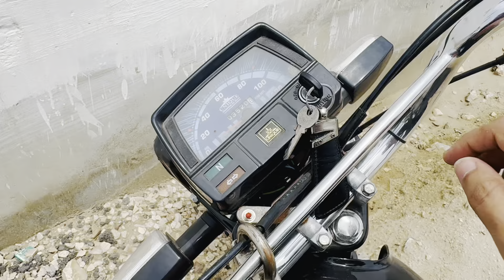Kumail K Sath prank Kiya | Anjaan larke Ne Song Sunaya| Jumma Nimaz Ada ki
"Welcome to Hassan Raza Vlogs! I'm Hassan Raza, a passionate vlogger sharing my experiences, thoughts, and feelings. This channel is about lifestyle, travel, and explore. You can expect daily life, travel, and explore content.